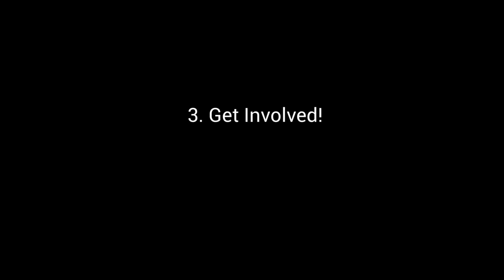SAVEBRICKLANE - Round Table Discussions -07/11/23